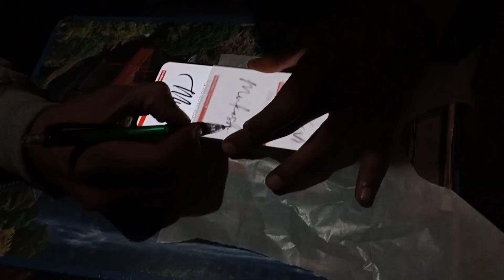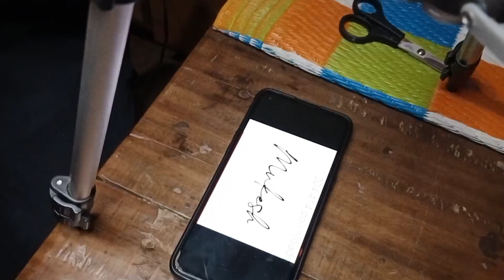Birthday Surprise For Husband,Husband Name Tattoo , My First Tattoo Experience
vanity bag link from flipcart/